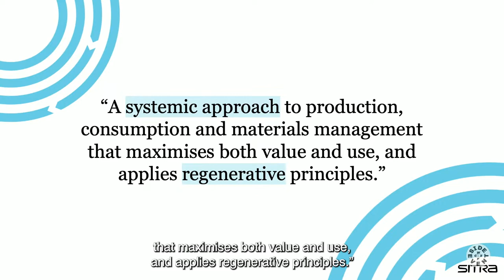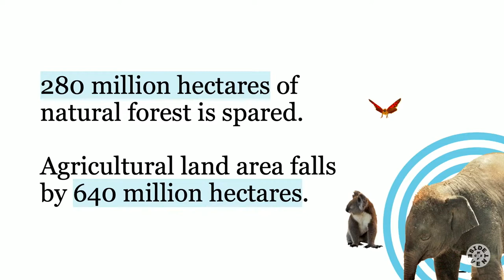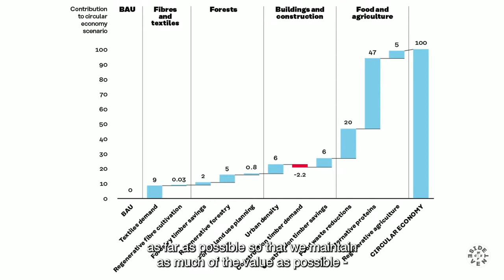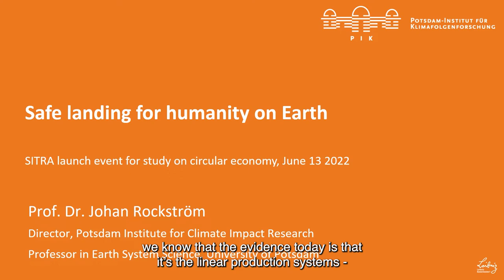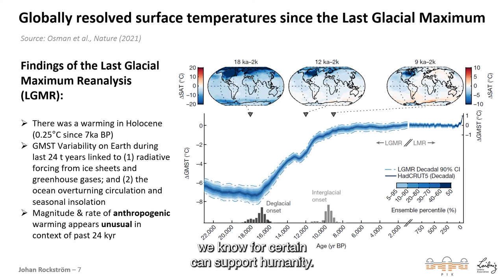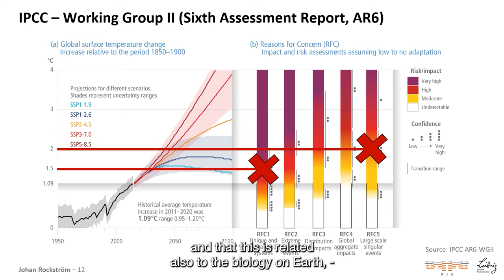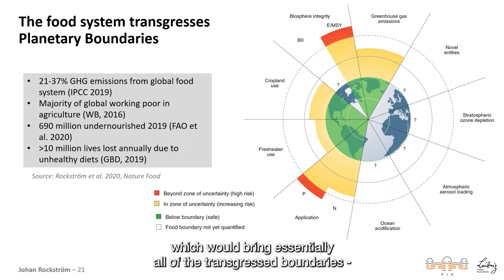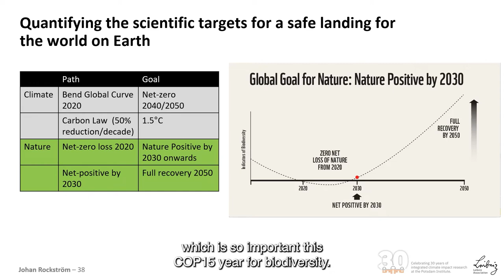Tackling root causes: halting biodiversity loss through the circular economy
A circular economy plays a key role in halting and reversing global biodiversity loss. Sitra's webinar on 13 June 2022 discussed the findings of Sitra’s new study "Tackling Root Causes - halting biodiversity loss through the circular economy" and its linkages to key business and policy measures.

The study’s results were shared by Tim Forslund, Specialist at the Finnish Innovation Fund Sitra.

This was followed by a keynote speech from Johan Rockström, Director of the Potsdam Institute for Climate Impact Research and Professor in Earth System Science at the University of Potsdam, outlining the planetary crises we are facing.

Thereafter, a panel discussion will bring together perspectives from Florika Fink-Hooijer of the Directorate-General for the Environment of the European Commission, Joss Blériot from the Ellen MacArthur Foundation and Corli Pretorius from the UN’s World Conservation Monitoring Centre (UNEP-WCMC).

Read Sitra's study "Tackling Root Causes - halting biodiversity loss through the circular economy"

The team at Sitra would like to thank the advisory board of the study, the European Circular Economy Stakeholder Platform, and the eminent team at Vivid Economics, which made this report possible.